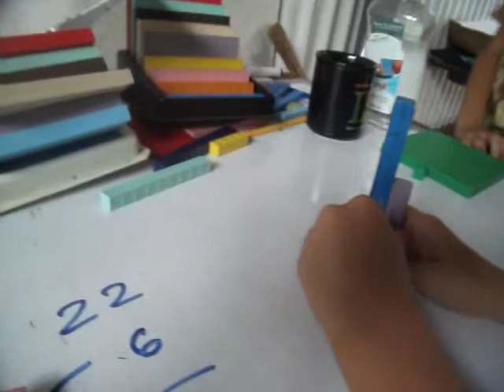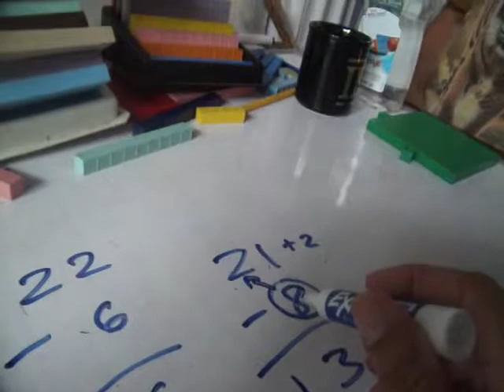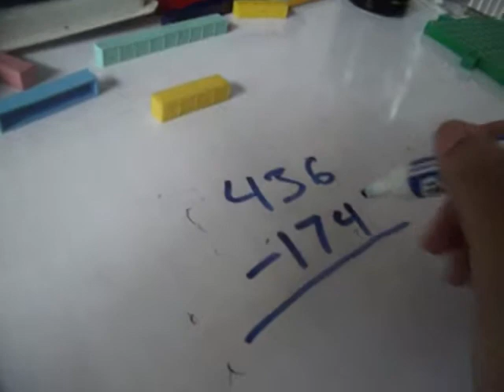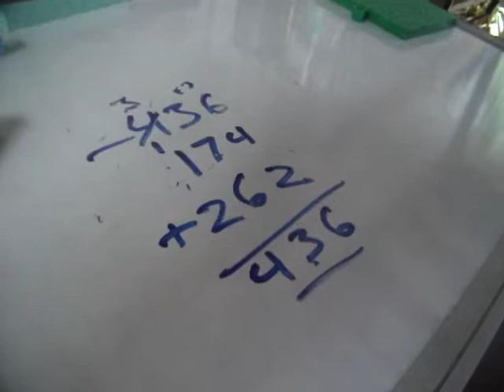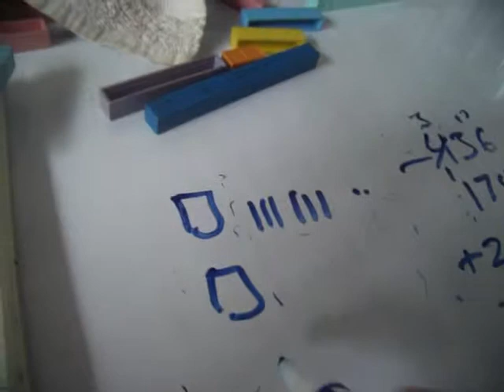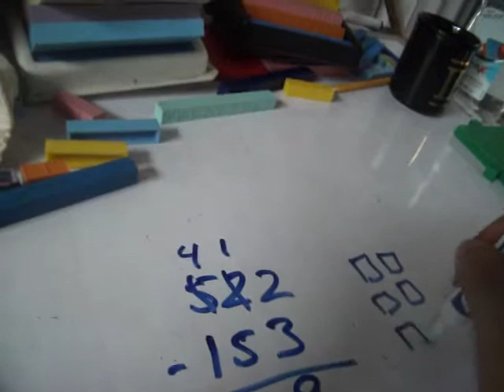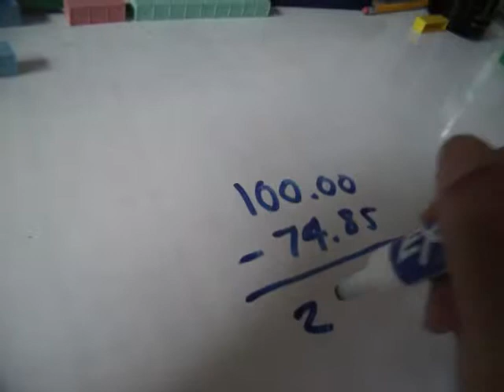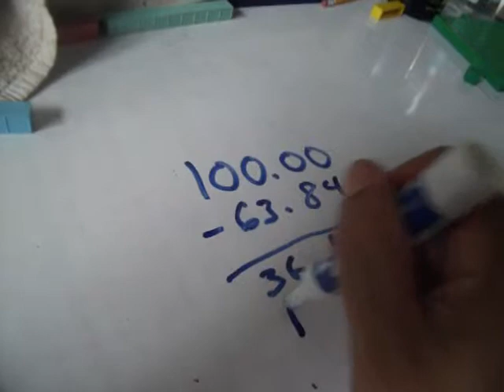Crewton Ramone Playing With Subtraction. (Subtraction With Base Ten Blocks.)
Excerpts from a lesson on subtraction with a second grader who is starting not to like math because of the way it is being taught to her. Base ten blocks make the math easy and fun.

Lost a couple of clips...threw the pyramid on at the end JFSAG. We did more math before and after the last six minutes of vid...